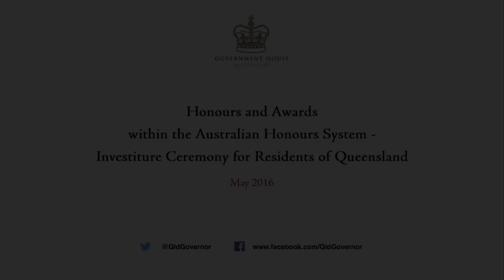Full Investiture Ceremony - Government House, 6 May 2016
On 6 May 2016 the Governor-General of the Commonwealth of Australia, with the authority of Her Majesty Queen Elizabeth The Second, Queen of Australia, bestowed twenty-two Queenslanders with bravery awards in this ceremony.

Four of those awardees were Daryl Elliott Green, Sharnelle Patricia Harris, Christopher John Mulhall, and Brett Andrew Price. They were awarded the Group Bravery Citation in recognition of a collective act in extraordinary circumstances. They are members of the Queensland Police who were ambushed and fired upon while attending a neighbourhood dispute at West Chermside, Queensland on 1 May 2000.

The Australian Bravery Decorations Council described the extraordinary circumstances as follows: ‘Three police officers were seated inside a police vehicle at Hanbury Street, West Chermside with the passenger doors open when an offender fired a series of shots into the car, wounding all three officers before threatening to kill them. Despite suffering serious wounds one office managed to get out of the car, draw his service revolver, and provide a line of protection for his wounded colleagues. Suffering similar wounds, another police officer used the radio to alert Police Communications of the incident. A fourth officer driving nearby heard the call for assistance and drove to the scene. He dragged the officers behind his vehicle for cover, scanned the area for the offender, and provided situation reports by radio until other police and ambulance personnel arrived. Following the shooting, the offender fled to nearby bushland and was later found deceased.’

This video shows the full investiture ceremony.